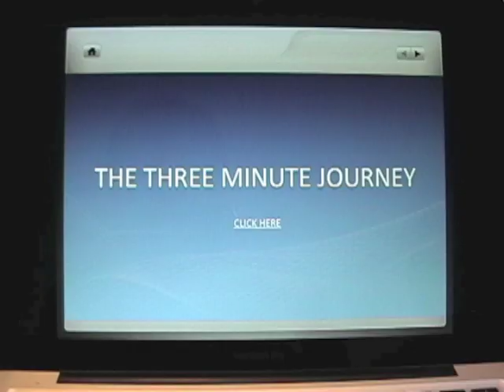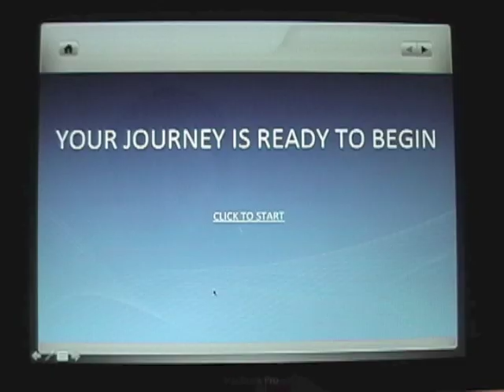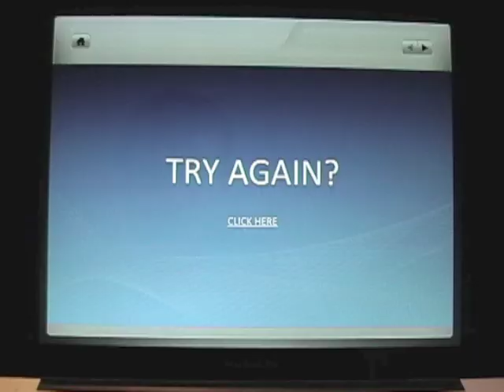The Three Minute Journey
This is a project I had to make for my class.